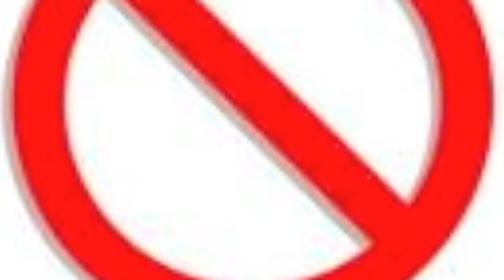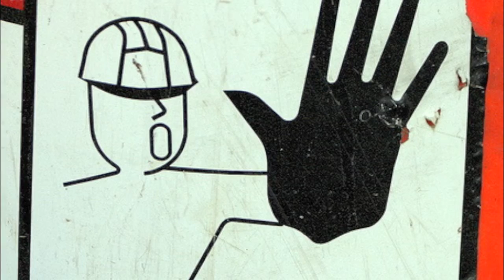privates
An Hdoetlow$ original